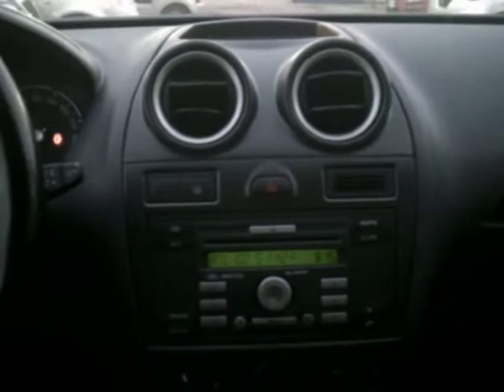Ford Fiesta 1.4 69cv Tdci 5pt. Ghia - Autometropoli.it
Ford Fiesta 1.4 69cv Tdci 5pt. Ghia
Cilindrata 1.4/50Kw/69Cv
Anno Febbraio - 2007
KM 84.200
Colore Grigio Metallizzato
Alimentazione Diesel

Dotazioni e Accessori:
Abs – Ebd
Chiusura Centralizzata
4 Airbag SRS
Sedile Guida Reg. in Altezza
Servosterzo Elettrico
Attacchi Isofix
Autoradio CD + Aux
Volante regolabile in altezza
Computer di bordo
Ruota di scorta
Vetri Elettrici
Clima Manuale
Comandi al volante
Lunotto Termico
Tergilunotto
Sedile regolabile in altezza
Volante in pelle regolabile
Display Multifunzione
Retrovisori Elettrici Riscaldabili
Chiave con Telecomando
Vetri Atermici
Antifurto Immobilizer
Fari regolabili in Altezza
Fendinebbia
Poggiatesta Posteriori
Vernice Metallizzata
Fari Alogeni
Cerchi in Lega
Unico Proprietario
Km Certificati